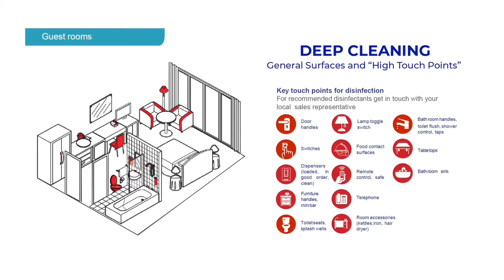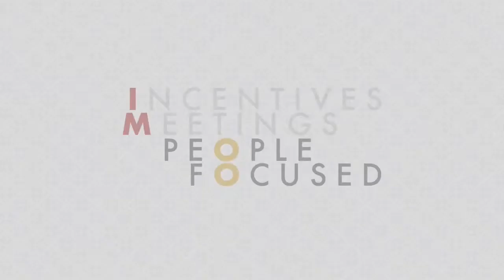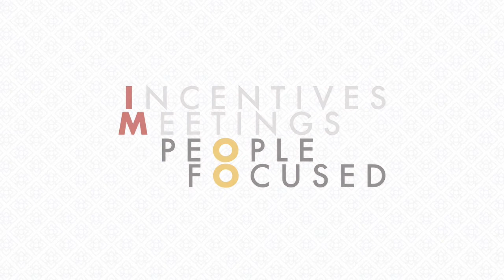NEW NORM NEW MICE - Shangri-La Hotel Chiang Mai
Shangri-La Hotel, Chiang Mai runs us through their carefully considered health and safety procedures, highlighting this luxury hotel’s commitment to cleanliness.

TCEB and TICA proudly invites you to virtually explore Thailand through our collection of VDOs featuring new & highlighted MICE products and services especially the ones under the New Norm, “NEW NORM NEW MICE – Thailand MICE Product VDO”.